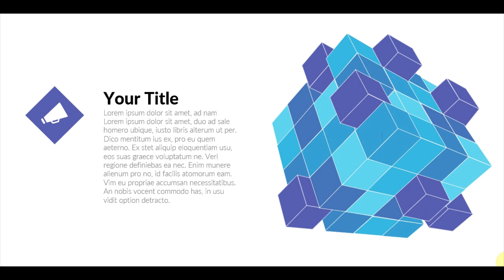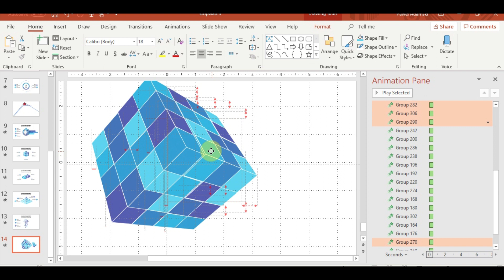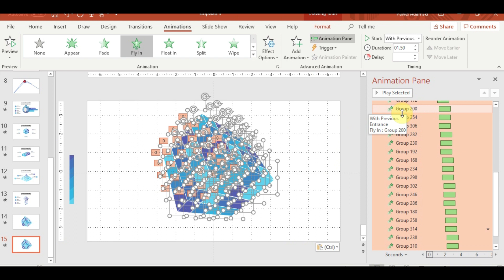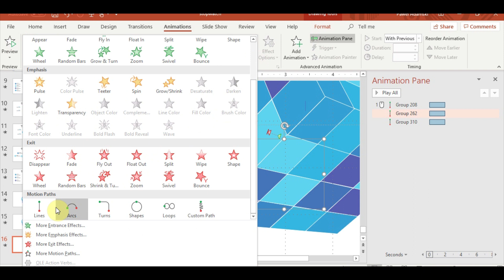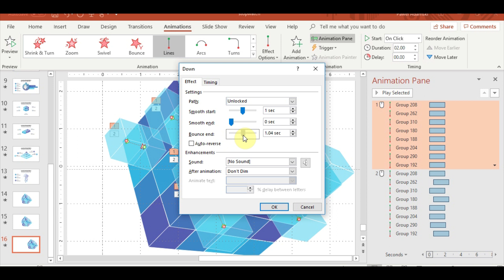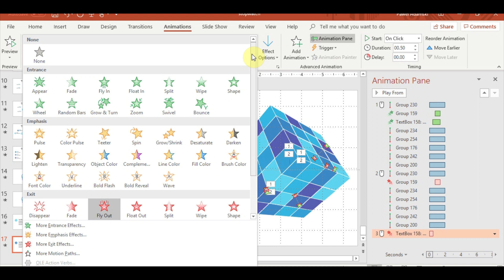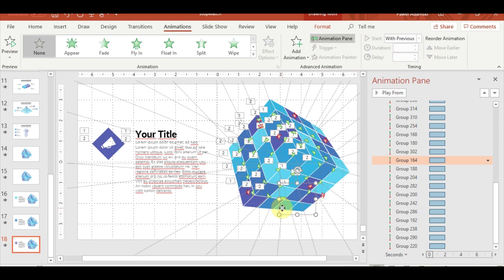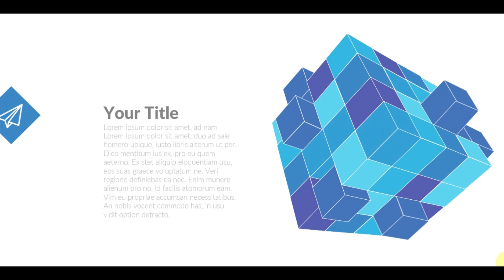animated process with 3D cubes. Powerpoint tricks (PART2)